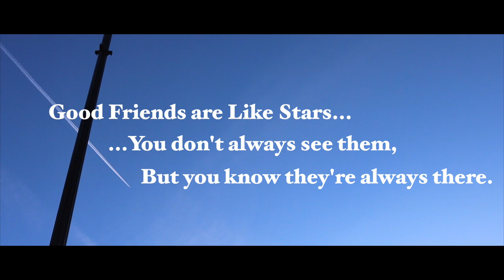"Like Stars" - Short Film by Danny Boudreau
A friend is one of the greatest gifts you can give yourself.